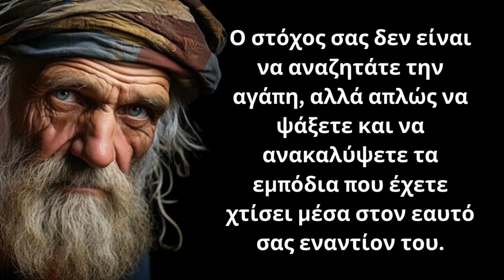ΠΑΝΕΞΥΠΝΑ και Δυνατά Λόγια για την Γυναίκα και τη Ζωή που πρέπει οπωσδήποτε να ακούσεις!